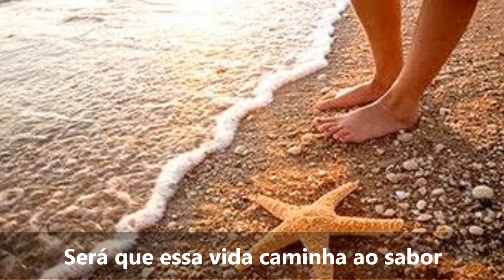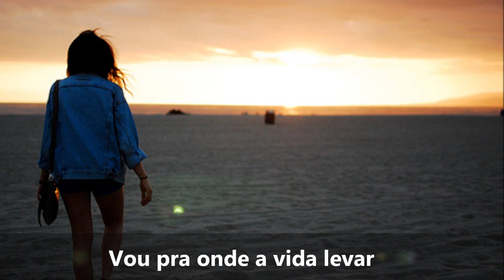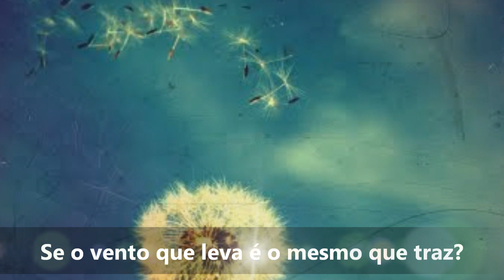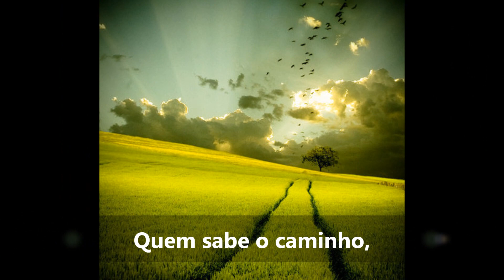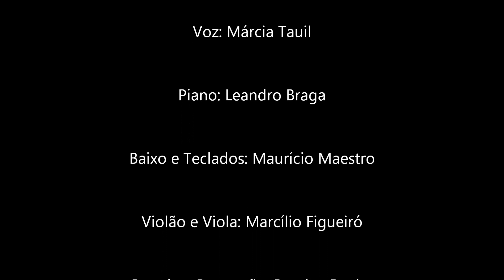Primeiro Olhar - Márcia Tauil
Primeiro olhar

(Sérgio Farias e Cristina Saraiva)

Voz: Márcia Tauil
Piano: Leandro Braga
Baixo e Teclados: Maurício Maestro
Violão e Viola: Marcílio Figueiró
Bateria e Percussão: Pantico Rocha
Flauta: Franklin da Flauta

Vídeo by: Liliana Simão